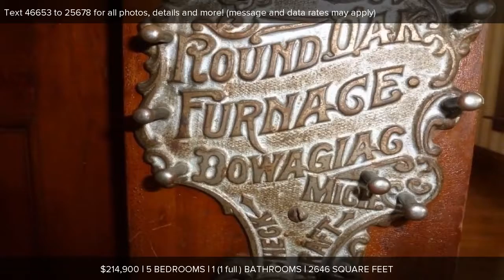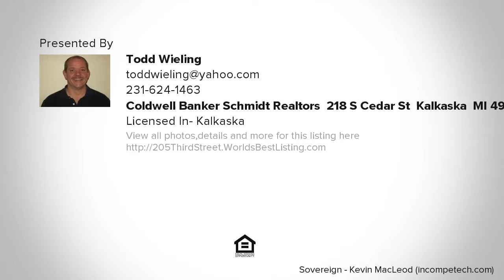205 Third Street, Kalkaska, MI Presented by Todd Wieling.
Contact Todd Wieling for more information.
Coldwell Banker Schmidt Realtors, 218 S Cedar St, Kalkaska, MI 49646

Take a step back in time when you enter this Beautiful Victorian home featuring original unpainted cherry woodwork/molding, Original decorative glass windows, some original light fixtures, large original solid pocket doors and many other characteristics that make this home so unique. There are many updated double hung windows, extra blown in insulation in walls, pellet stove, natural gas fireplace and recent furnace make this extremely efficient to heat! Sprawling hardwood floors throughout the entire home, new flooring in bathrooms and kitchen with everything done absolutely beautifully! Take a look inside an original piece of Kalkaska history, you will not be disappointed! The maintenance free exterior, recent roof, wrap around covered porch and flowerbeds make for a perfect spot for your morning coffee.

Listing data of Coldwell Banker Schmidt Realtors Kalkaska Broker from NGLR MLS is deemed reliable, but not guaranteed and is made available for personal and non-commercial use